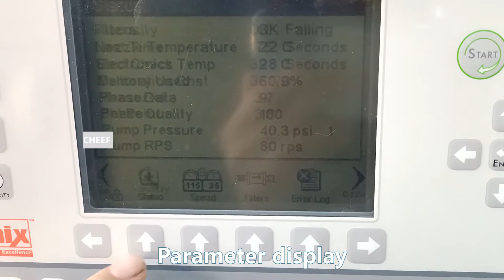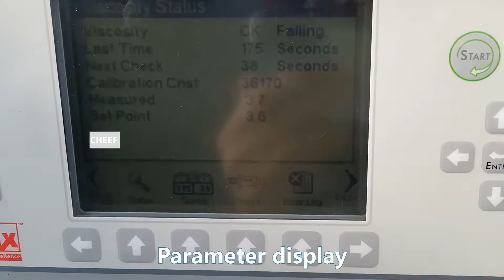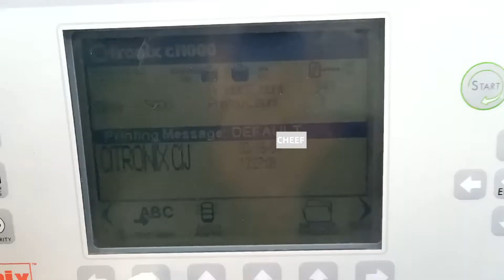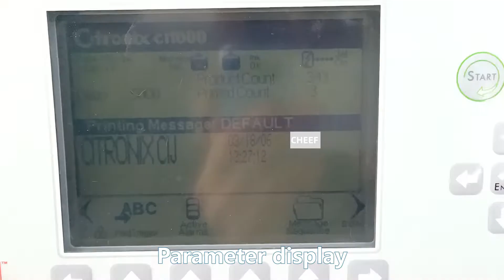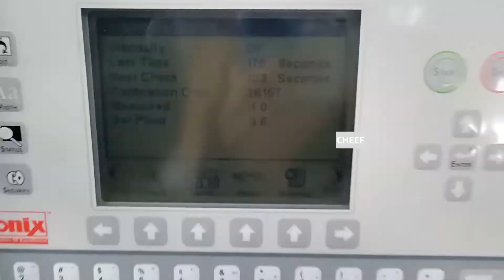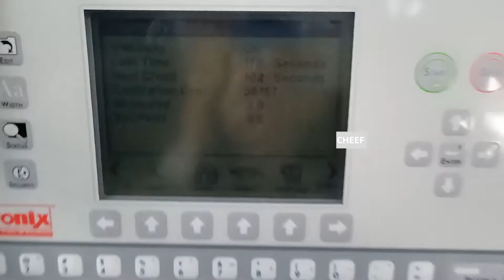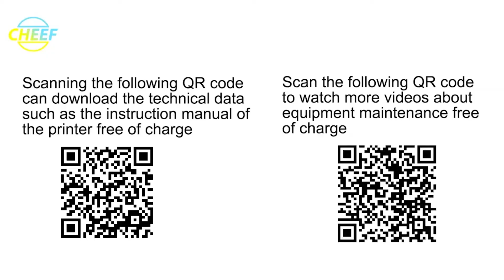Take a look at two Citronix 1000 Series Motherboard Print Tests!